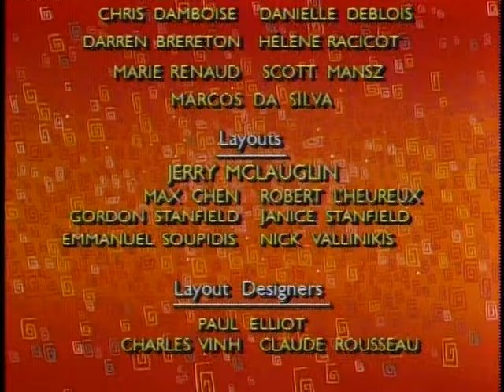A Bunch of Munsch 6 - "The Fire Station; Angela's Airplane"